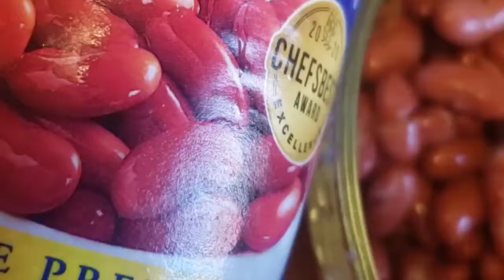Cauliflower with red kidney beans||healthy & tasty recipe by Mahfuja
Cauliflower with red beans||healthy & taste recipe by Mahfuja